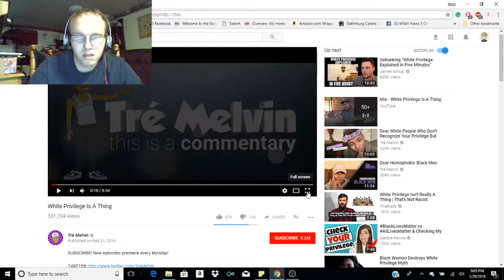I AM WHITE SO I AM WRONG? (Reverse Racism At Its Best)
Tre a YouTuber claims that because white men are white we cannot accept our inner racist?